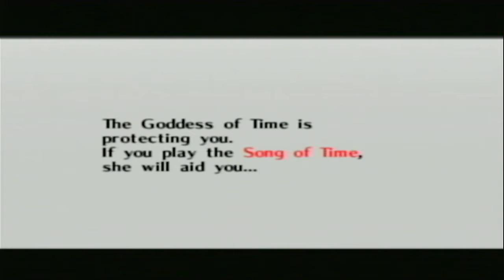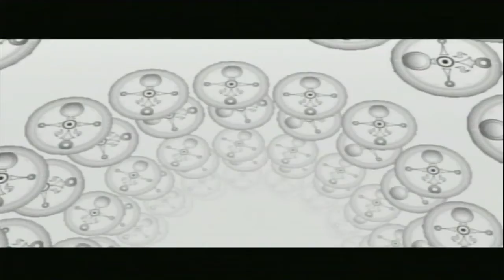Majora's Mask 3 I made it back just in time!